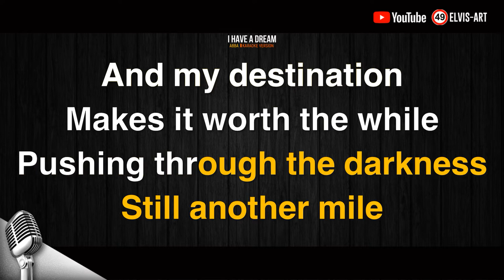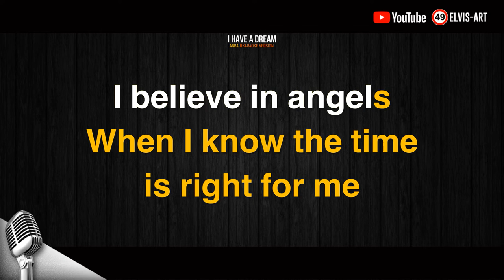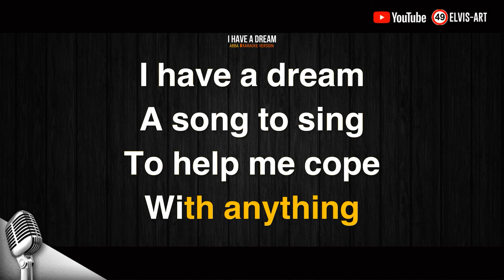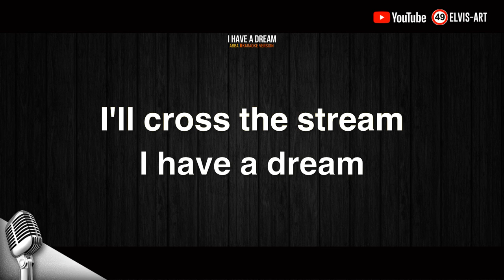I HAVE A DREAM – KARAOKE VERSION || ABBA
KARAOKE VERSION || ABBA

Source Music/Karaoke Songs : x-minus.pro

LYRICS :
To help me cope
With anything
If you see the wonder
Of a fairy tale
You can take the future
Even if you fail
I'll cross the stream
I have a dream, oh yeah
I have a dream
A fantasy
To help me through
Reality
And my destination
Makes it worth the while
Pushing through the darkness
Still another mile